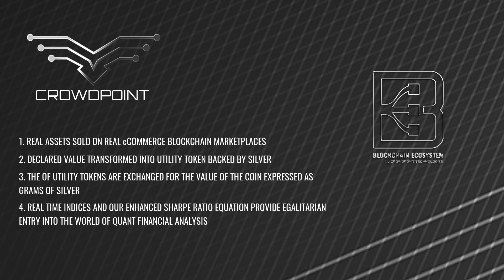Crowdpoint Technologies: Introduction to the Blockchain Ecosystem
Crowdpoint Technologies: Introduction to the Blockchain Ecosystem (A Message from the CEO, Sean Brehm)

Welcome! Learn about our Blockchain Ecosystem powered by Crowdpoint Technologies

I am a Micropreneur in a blockchain ecosystem earning money while protecting my digital identity.

Visit the Advanced Medicine Marketplace and browse great products sold by health-conscious business owners: